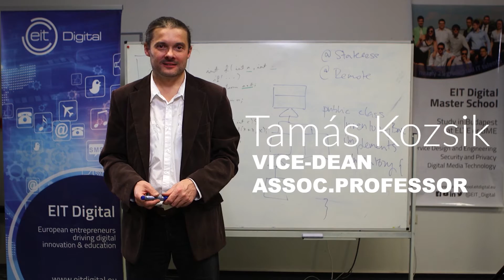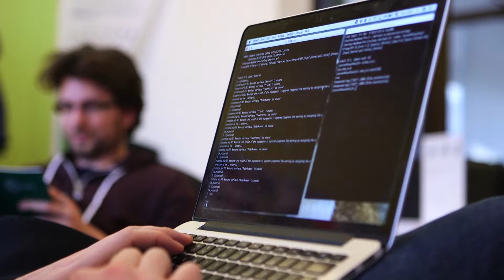Computer Science MSc Part 2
The Computer Science MSc prepares students for the job market and graduates easily find jobs at companies, banks, or state institutions. The highly qualified academic staff provides professional help to students.